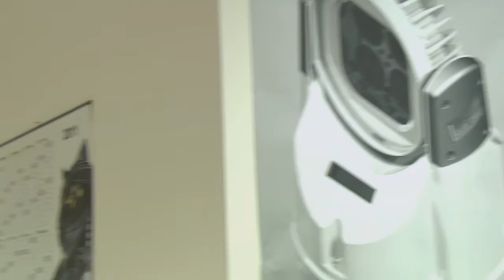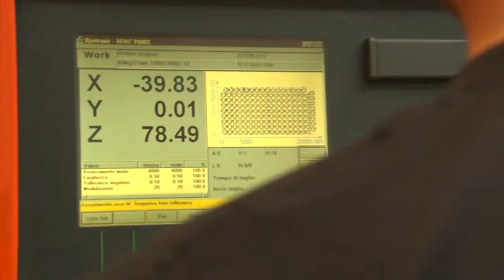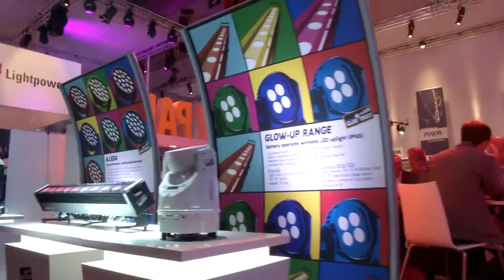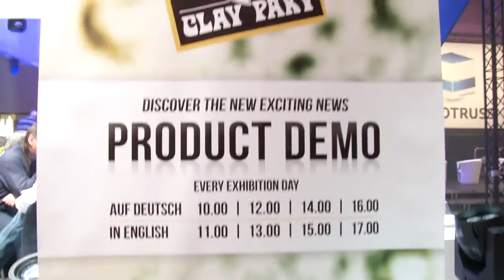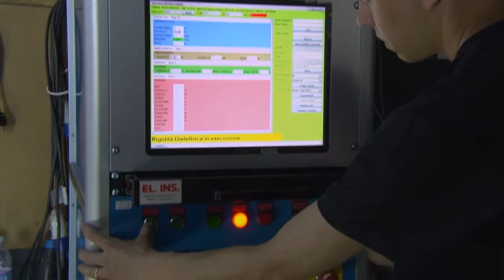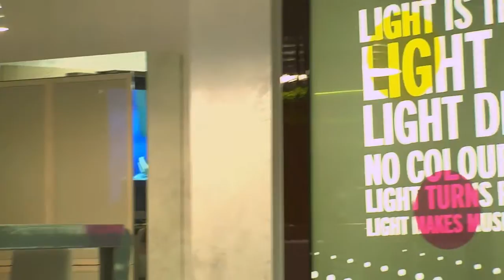Clay Paky - Presentazione aziendale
Clay Paky. Dal 1976 alla ricerca della luce perfetta.

Clay Paky è dal 1976 un marchio di riferimento a livello mondiale nel settore dei sistemi di illuminazione professionale. I prodotti Clay Paky sono conosciuti in tutto il mondo per aver innovato il modo di fare spettacolo, e continuano tutt'oggi a essere leader nel mondo per le straordinarie performance, per l'affidabilità, per la ricerca costante della qualità e dell'innovazione in ogni dettaglio. Nel corso della sua storia, Clay Paky è stata premiata con decine di riconoscimenti internazionali, assegnati alla qualità dei suoi prodotti e dei sui processi di produzione.

Questi effetti sono impiegati in tutto il mondo in molteplici settori dell'illuminazione professionale, architetturalen e dell'intrattenimento: Teatro, Televisione & Broadcast, Eventi Live, Tour e Concerti, Moda, Cinema, Show Room, Presentazioni Industriali e Corporate Event, Bar e Ristoranti, Parchi a Tema, Club e Discoteche, City Beautification, Crociere, Hotel e Musei, Retail, Sport & Leisure.

L'ampia gamma di prodotti comprende oggi diverse tipologie: teste mobili (spot, wash, ACL beam light e beam shaper), specchi mobili, ledwall, seguipersona, cambiacolori fissi e per l'impiego architetturale, luci d'ambiente, proiettori grafici, effetti per club, software per il controllo luci.

L'azienda partecipa ogni anno a circa 30 importanti fiere internazionali di settore, che comprendono tutti i maggiori Paesi in Europa, Asia, America e Australia, e fa parte delle principali Associazioni del proprio comparto produttivo.